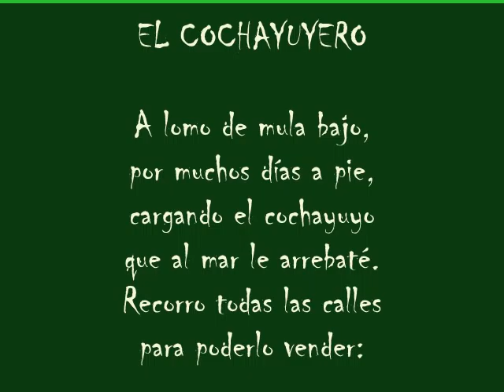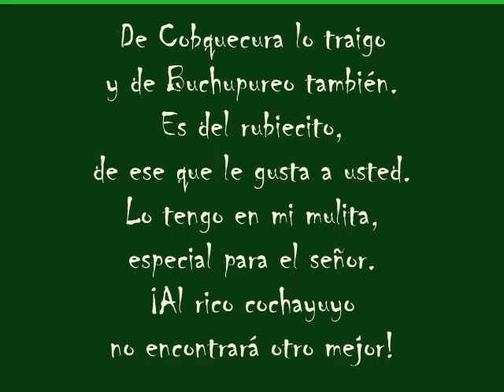EL COCHAYUYERO del compositor CARLOS ABARZUA ZAPATA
Un hermoso poema y canción sobre un personaje especial de las costumbres autóctonas ...